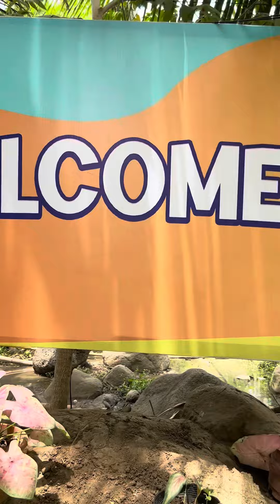Congrats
BISAYA SQUAD 🚀